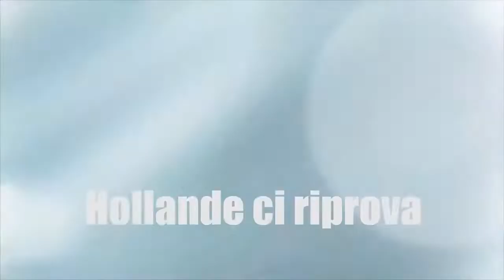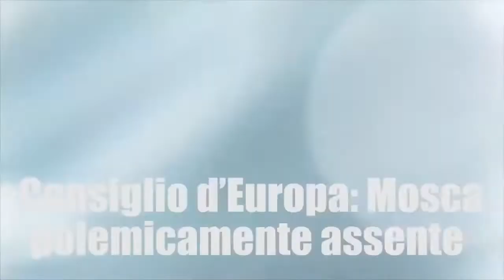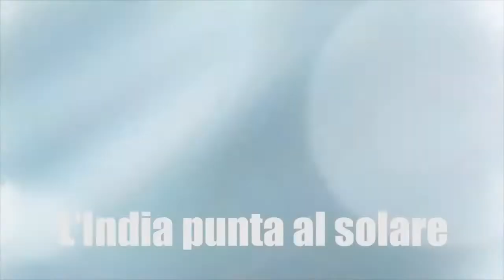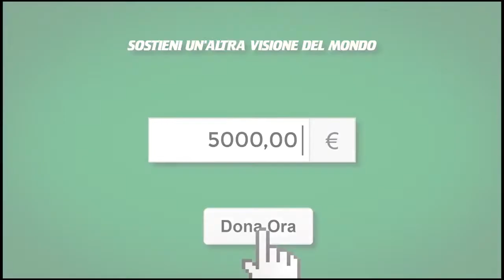0519 PTV news 19 gennaio 2016 Siria, Libia, soluzioni ancora lontane